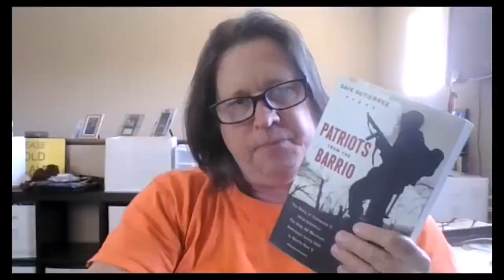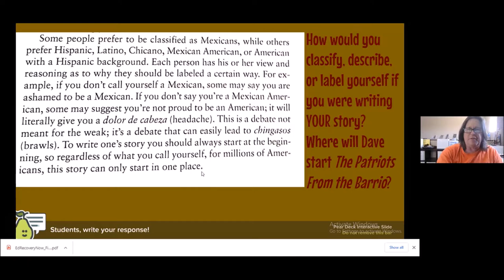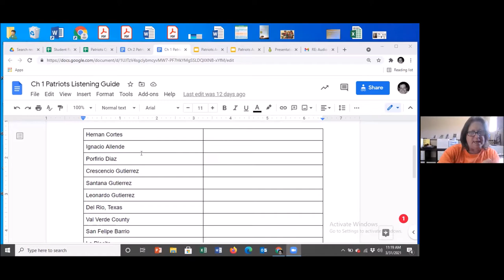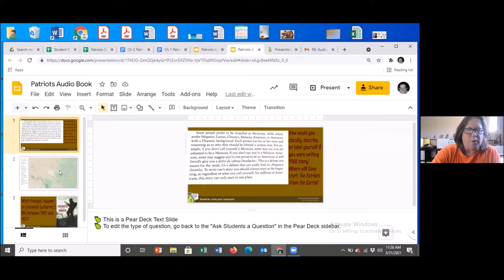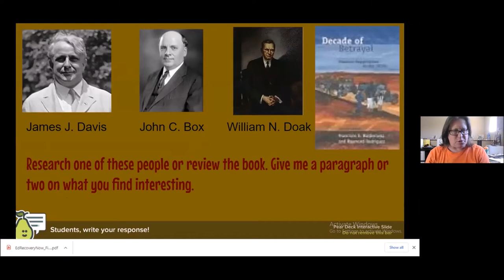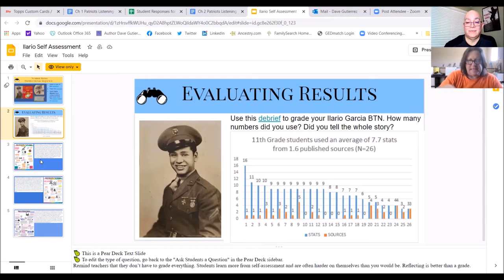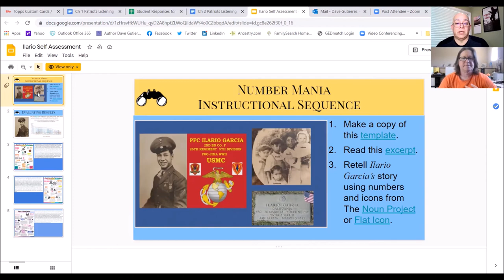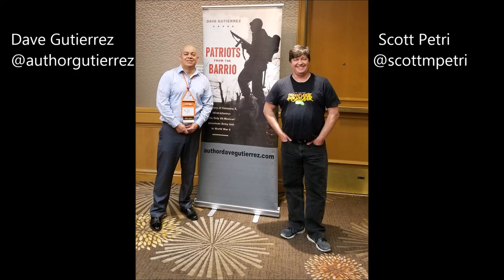Author Dave Gutierrez and Dr. Scott M. Petri - Patriots from the Barrio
Dr. Scott M. Petri who teaches History at John F Kennedy High School in Granada Hills, CA, describes how he is using Author Dave Gutierrez's  book "Patriots from the Barrio" in his class.  The book is the true story of the only all Mexican American U.S. Army unit in WWII.